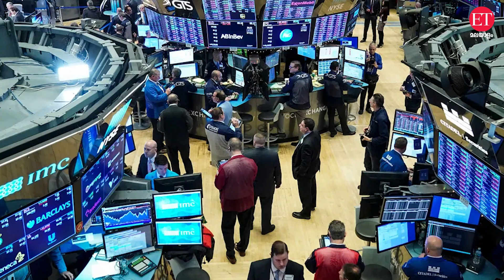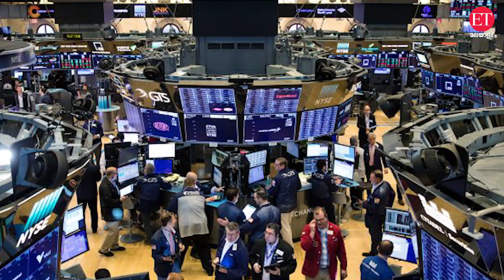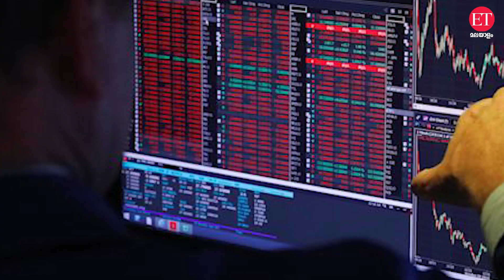ഓഹരി വ്യാപാരത്തിന് മികച്ചത് എൻഎസ്ഇയോ ബിഎസ്ഇയോ? | Stock Market Investing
ഇന്ത്യയിലെ ഓഹരി വിപണിയെ സംബന്ധിച്ച് പറയുമ്പോൾ, പ്രധാനമായും രണ്ട് സ്റ്റോക്ക് എക്സ്ചേഞ്ചുകളാണ് ഏവർക്കും അറിയാവുന്നത്. ബോംബെ സ്റ്റോക്ക് എക്സ്ചേഞ്ച് അഥവാ ബിഎസ്ഇയും നാഷണൽ സ്റ്റോക്ക് എക്സ്ചേഞ്ച് അഥവാ എൻഎസ്ഇയും. രാജ്യത്തെ ഓഹരി വ്യാപാരത്തിന്റെ സിംഹഭാ​ഗവും നടക്കുന്നത് ഈ രണ്ട് സ്റ്റോക്ക് എക്സ്ചേഞ്ചുകളിലൂടെയാണ്. എൻഎസ്ഇയും ബിഎസ്ഇയും ഏഷ്യയിലേയും ആ​ഗോള തലത്തിലേയും മുൻനിര ഓഹരി എക്സ്ചേഞ്ചുകളുമാണ്.